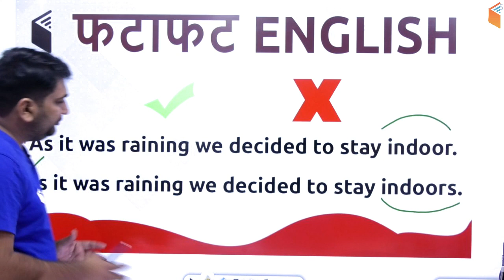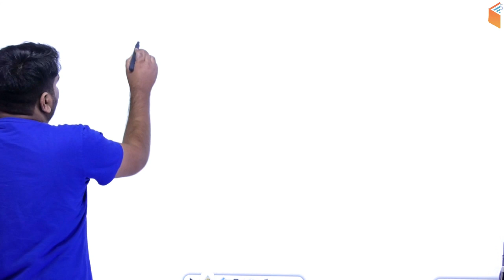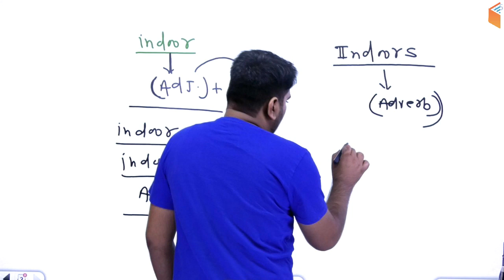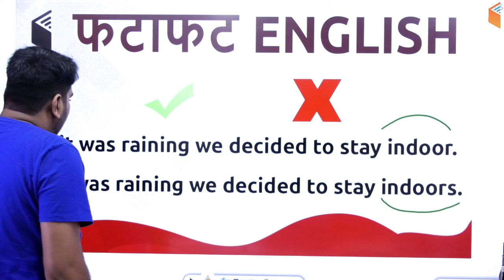7:45 AM - फटाफट English in 5 Minutes by Harsh Sir (Day #58)